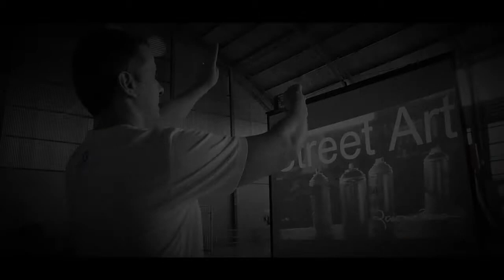OBRA ABERTA NO COTUCA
A Coordenadoria de Desenvolvimento Cultural (CDC) da Unicamp, por meio do Projeto Conexão Cultural, organiza evento que envolve pintura de painel e palestras sobre arte urbana com o artista Rogério Pedro. Será de 23 a 27 de março, no Colégio Técnico da Unicamp (Cotuca). As palestras ocorrem nos dias 24 e 25. O evento é gratuito aberto ao público em geral. A vinda do artista foi intermediada pelo professor Francisco da Fonseca Rodrigues (Cotuca) e viabilizada pela CDC por meio do Conexão Cultural e está inserida no Programa "Campus Tranquilo, Universidade Viva".